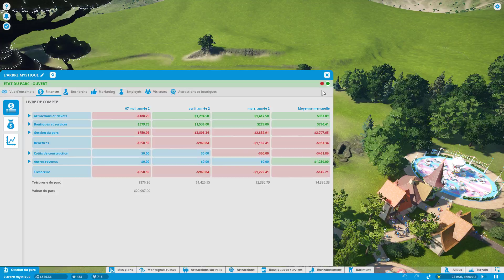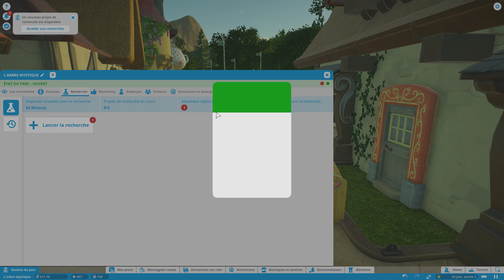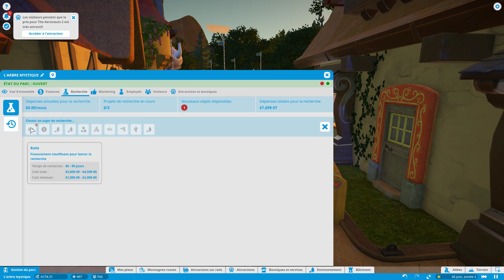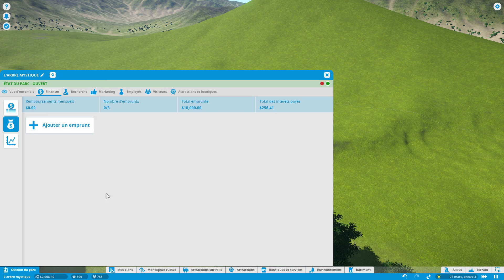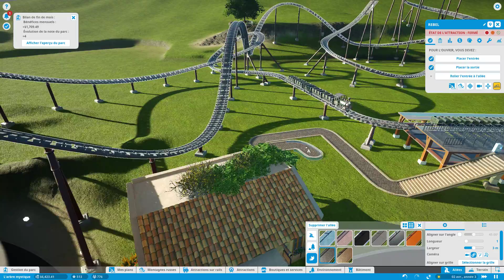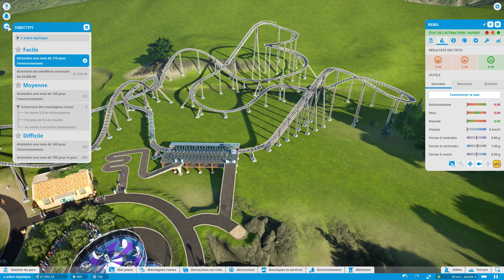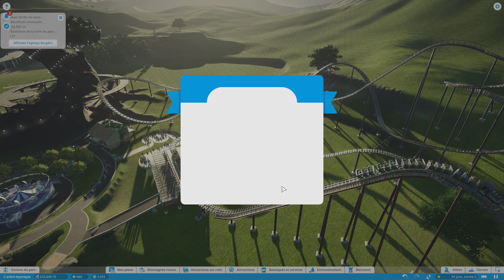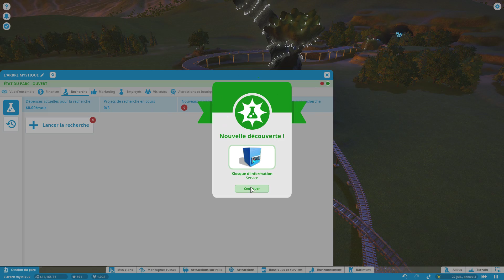(FR) Planet Coaster : Mode Carrière #08 : L'Arbre Mystique (Part 2)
On continue le scénario sur l'Arbre Mystique avec la construction du Rebel.